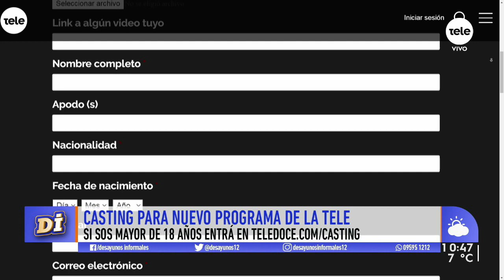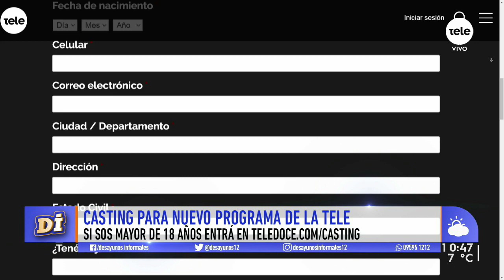Los beneficios de practicar la esgrima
Cami conversó con el entrenador Aníbal Eduardo Calcagno y con la atleta Camila Ducer Fernández.